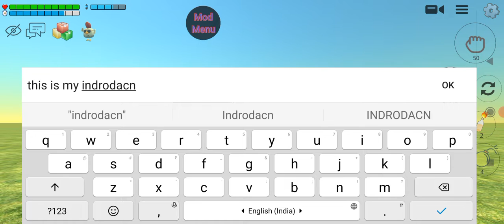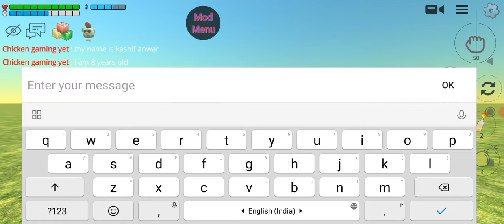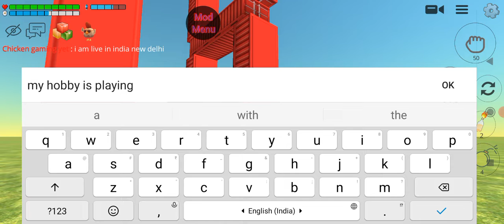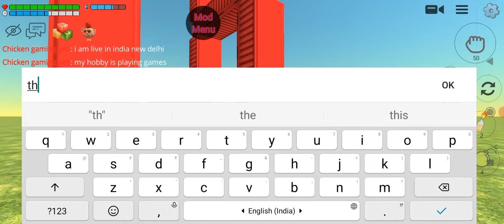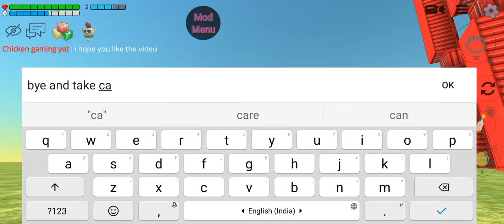my introduction in chicken gun [chicken gaming yet]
this is my introduction video